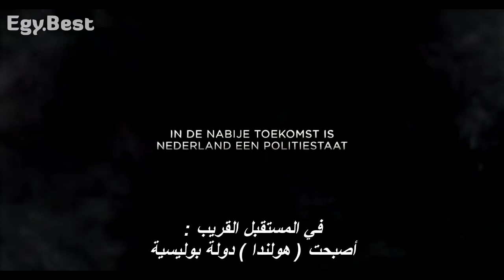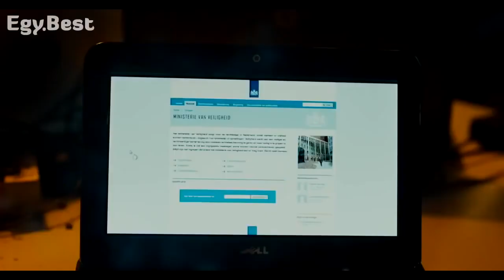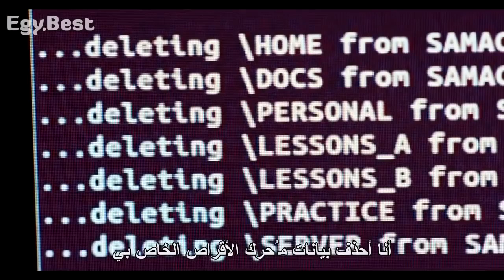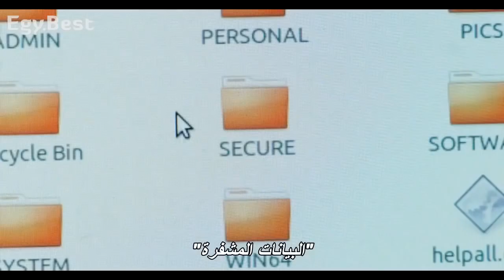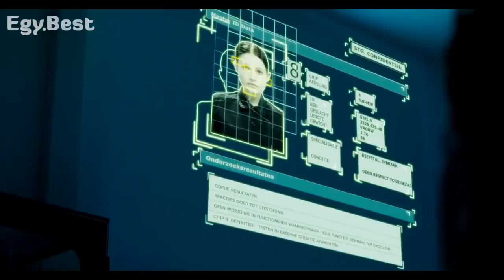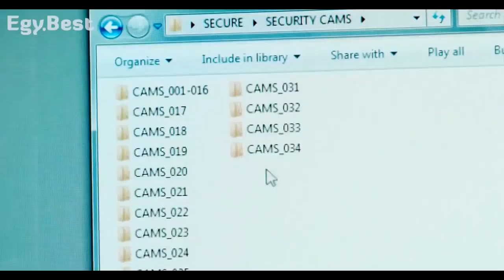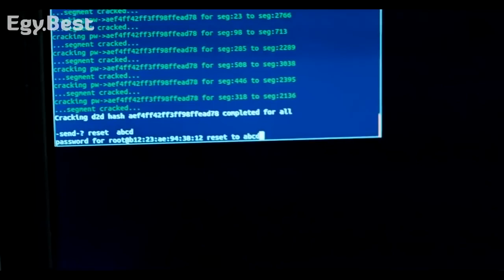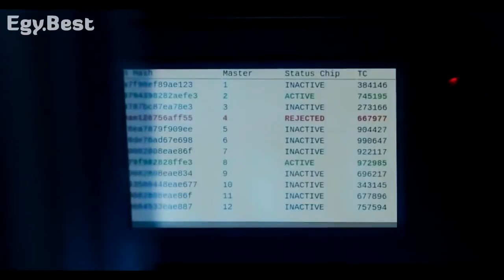فيلم الهاكر الرائع SAME أكبر عملية قرصنة عبر الانترنيت مترجم بالعربي HD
فيلم haker الجديد 2018 كامل مترجم HD
أفيلم الهاكر  الرائع SAME أكبر عملية  قرصنة عبر الانترنيت مترجم بالعربي HD
كبر عملية سرقة عبر الانترنيت فهل سيتمكن المحققون من فك اللغز (فيلم الهاكر والقرصنة)مترجم بالعربيHD 2018
 FILME SAME 2018